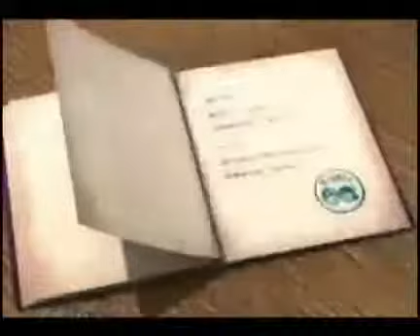Mysterious Toad Island Trailer!!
The official Trailer of Toad Island!! This is a fun MMORPG called latale!! This is an trailer for the toad island update. and register for free!! The download is free as well!! So it's a free game!! have fun!!